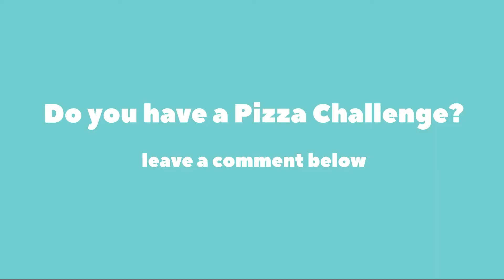5 Random Pizza Jokes with Papa Za #6 (Weirdoughs)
"Why do restaurants put pizza into square boxes?"

Thanks for joining us on 5 random pizza jokes with Papa Za episode #6! Some of these jokes are cheesier then some may enjoy. But is there such a thing as too cheesy? Yes... yes there is. Even bad pizza can be pretty good so that must mean that even a bad pizza joke can be pretty good too, right? Well these are definitely those. Tell us which joke you find the best... or worst, or tell us one of your own and we will read it out!

►WILD PIZZA DOUGH RECIPE

►CHEESY PIZZA MERCH

WE ARE THE PIZZA WEIRDOUGHS
You are invited to join the weirdest pizza quest in the galaxy. We may make your dream pizza or by accident, we may make your nightmare pizza. Sorry not sorry, it's what we do. But we do it for you!

"Will you join the Pizza Weirdoughs!"
-Papa Za